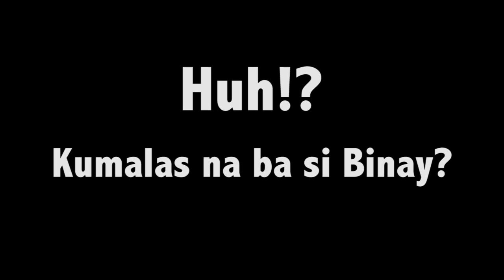Maceda: A vote for Corona is a vote for Binay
Ernesto Maceda bares the Binay-CoronaArroyo alliance:  "A vote for Corona is a vote for Binay".